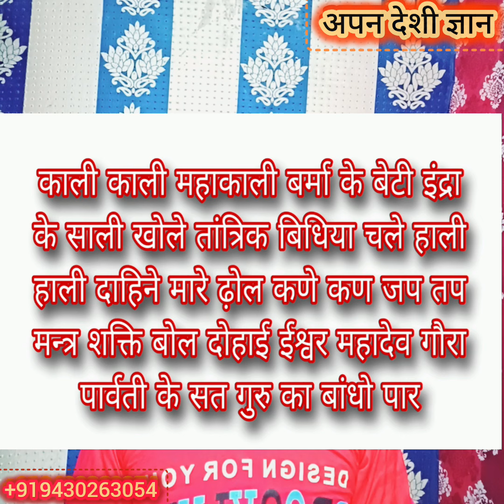मंत्र तंत्र यन्त्र /बंधन खोलने की प्राचीन देहाती मन्त्र / बंधी हुई शक्ति का खोलने का मंत्र/mantras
शक्ति का बंधन से कैसे मुक्त करें
 मंत्र का बंधन कैसे खोलें
 पितृ का बंधन मुक्त करने का तरीका
 तंत्र मंत्र यंत्र
 ब्लैक मैजिक
 काला जादू
 Bandhi Hui Shakti Kaise kholen
 Mantra Shakti Bandhan Mukt